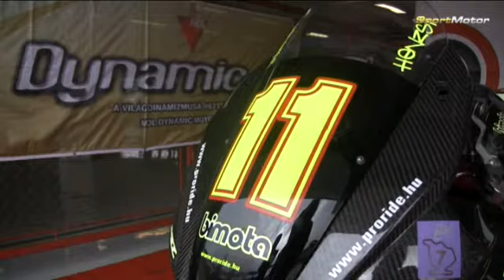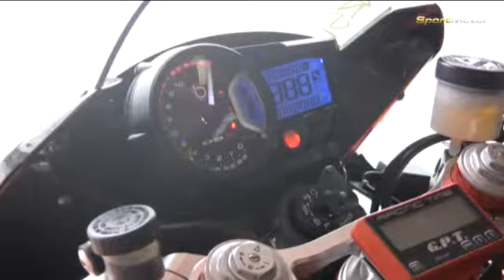Bimota DB7 teszt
2010. február 28.
A 2009-es gyorsasági szezon végeztével felültünk Magyarország legexkluzívabb versenymotorjára. Henzsely Csaba Bimota DB7-esét a Hungaroringen kergettük meg.